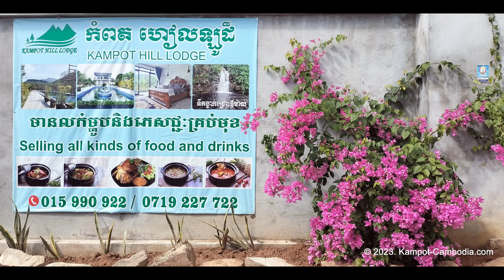Kampot Hill Lodge in Kampot, Cambodia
Countryside Lodge in Kampot at the bottom of Bokor Mountain.
Rooms and tents.  Swimming Pool.  Khmer Restaurant.
Right near the Waterfalls.